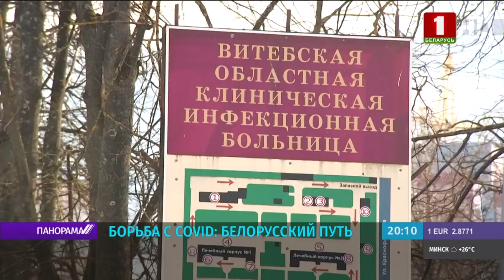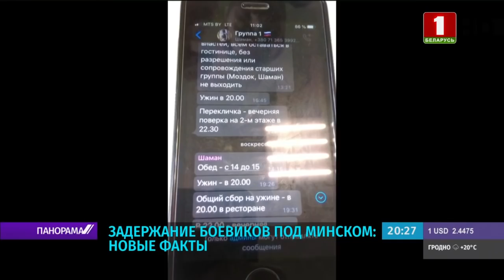Основные тезисы Послания Лукашенко народу и парламенту. Панорама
Александр Лукашенко сегодня обратился с посланием к народу и парламенту. Темы которые были затронуты: геополитика, работа нашей экономики на фоне пандемии, борьба за жизнь и социальная сфера. Президент призвал белорусов не допустить ошибки в критически важный для страны момент. Призвал также общество отличать реальную политику от "фанерных марионеток". У белорусского народа нет права на ошибку. Многое сделано для того, чтобы наше государство имело достойный вес на политической карте мира.